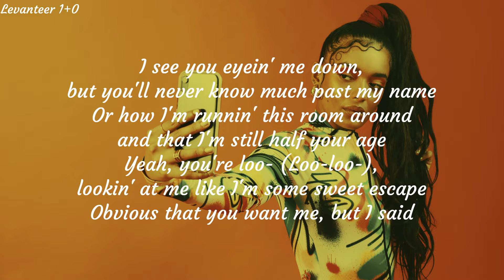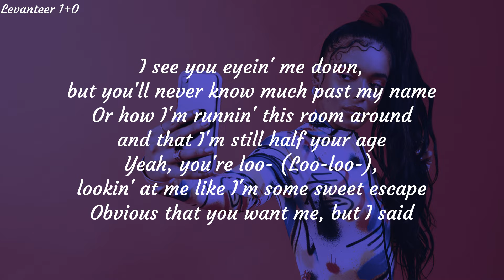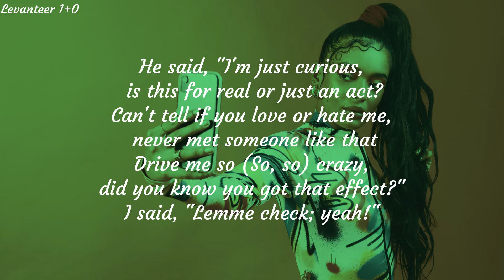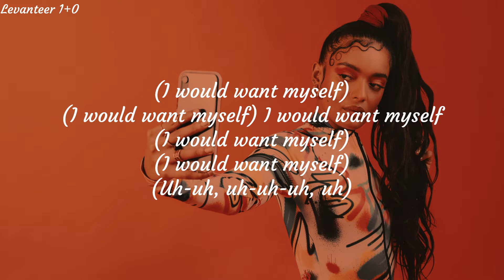Tate McRae - greedy (Lyrics)